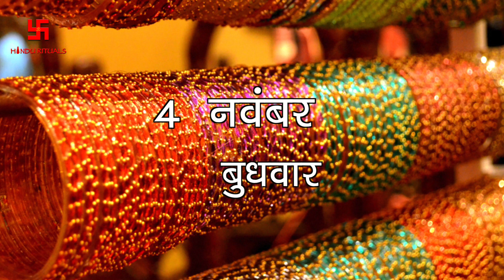2020 के सभी त्योहारों की तारीख | 2020 Festivals Date list | Hindu Calendar 2020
नमस्कार,
अगर आपके पास किसी मंदिर या धाम की VIDEOS है, या आप हिन्दू धर्म के बारे में कोई भी जानकारी पूरी दुनिया के साथ साझा करना चाहते हैं, और अगर आप चाहते हैं की आपकी VIDEO इस चैनल पर दिखाई जाये तो आप बेझिझक हमें Comment box में लिखें |
धन्यवाद |